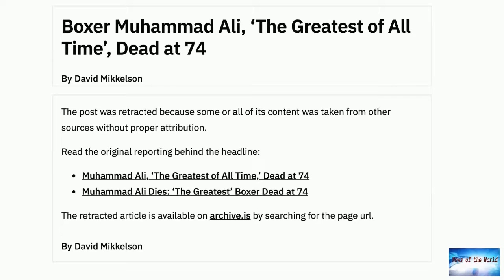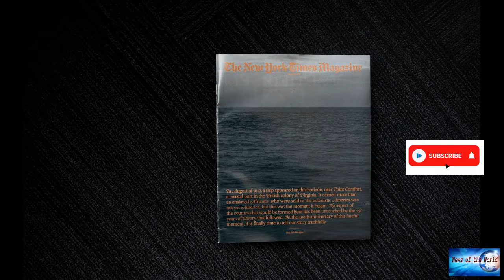The Co-Founder Of Snopes Wrote Dozens Of Plagiarized Articles For The Fact-Checking Site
News of the world: The Co-Founder Of Snopes Wrote Dozens Of Plagiarized Articles For The Fact-Checking Site. 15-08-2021

David Mikkelson, the co-founder of the fact-checking website Snopes, has long presented himself as the arbiter of truth online, a bulwark in the fight against rumors and fake news.But he has been lying to the site's tens of millions of readers: A BuzzFeed News investigation has found that between 2015 and 2019, Mikkelson wrote and published dozens of articles containing material plagiarized from news outlets such as the Guardian and the LA Times.After inquiries from BuzzFeed News, Snopes conduct

mi-pequeno-amor.